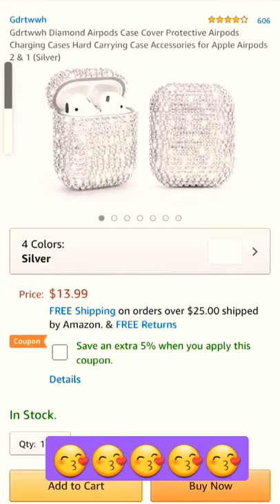Amazing Clocks you can buy now 2021 From Amazon😎😎😎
AMAZINGCLOCKSYOUCANBUYNOW2021😎😎😎

1.Black Wall Clock Silent Non Ticking Quality Quartz, Battery Operated 10 Inch Round Easy to Read for Home Office School Decor Clock

2.3D LED Wall Clock 15” Remote Control Digital Timer Nightlight Watch Alarm Clock for Warehouse Office Home Living Room,12/24 Hour Display, Brightness to Adjust ( Include Power Adapter )

3.Digital Alarm Clock Electronic LED Time Display 3 Alarm Settings Adjustable Brightness Humidity & Temperature Detect Wood Design for Bedroom, Bedside, Desk, Office, Kids and Families, Black

4.Wall Clock - Silent Non-Ticking 10 Inch Wall Clocks Battery Operated - Modern Style Wooden Clock Decorative for Kitchen,Home,Bedrooms,Office(White)

5.Digital Alarm Clock, LED Bedside Clock with 6-Level Brightness, Dual Alarm, Adjustable Volume with 3 Alarm Sound, Alarm Clock for Bedroom Office, Clear White Digit Curved Screen(No USB Power Adapter)

6.Digital Alarm Clock,7" LED Mirror Electronic Clocks,with 2 USB Charging Ports,Snooze Mode,Auto Adjust Brightness,Modern Desk Wall Clocks for Bedrooms Living Room Office - White

7.Digital Clock Large Display, LED Electric Alarm Clocks Mirror Surface for Makeup with Diming Mode, 3 Levels Brightness, Dual USB Ports Modern Decoration for Home Bedroom Decor-White

8.Digital Alarm Clock, with Wooden Electronic LED Time Display, 3 Alarm Settings, Humidity & Temperature Detect, Wood Made Electric Clocks for Bedroom, Bedside… (Black)

9.Amazon Basics Small Digital Alarm Clock with LED Display, Nightlight and Battery Backup - 4.5 x 3.5 x 2.4 Inches

10.12 Inch Non-Ticking Wall Clock Silent Battery Operated Round Wall Clock Modern Simple Style Decor Clock for Home/Office/School/Kitchen/Bedroom/Living Room (Gray)

11.Alarm Clock for Bedroom, 2 Alarms Loud LED Big Display Clock with USB Charging Port, Adjustable Volume, Dimmable, Snooze, Plug in Simple Basic Digital Clock for Deep Sleepers Kids Elderly Home Office

12.Hudson Everything Alarm Clock

13.Howard Miller Elliot Wall Clock 625-242 – Golden Oak with Quartz, Triple-Chime Movement

14.Digital Clock, Raynic 11.5" Large LED Word Display Dimmable Digital Wall Clock,Adjustable Brightness Digital Alarm Clock with Day and Date,Indoor Temperature,Snooze,12/24H,DSTfor Home, Office,Elderly

15.DreamSky Compact Digital Alarm Clock with USB Port for Charging, 0-100% Brightness Dimmer, White Bold Digit Display, 12/24Hr, Snooze, Adjustable Alarm Volume, Small Desk Bedroom Bedside Clocks.

16.Digital Alarm Clock, 6.6" Large Mirrored LED Clock with Dual USB Charger Ports | Easy Snooze Function | 3 Adjustable Brightness Suitable for Bedroom Home Office (White)

17.Seiko 3" Compact & Lightweight Bedside Alarm Clock (QHE085KLH)

18.Sharp Atomic Clock - Never Needs Setting! –Easy to Read Numbers - Indoor/ Outdoor Temperature, Wireless Outdoor Sensor - Battery Powered - Easy Set-Up!! (4" Numbers)

19.11.5” Digital Wall Clock,Large Calendar Day Clock,Impaired Vision LED Desk Alarm Clock with 3 Alarms,Date,Temperature,5 Dimmer,2 USB Chargers,DST,12/24H for Living Room Bedroom,Kid,Elderly,Memory Loss

20.Bedside Alarm Clock

21.Large Oversized Rustic Metal Wall Clock Retro Style Home Decorative Analog Quartz Clock Farmhouse Decor for Living Room ( 24" )

All video belong to the site owner and product owner we just want to introduce these products to the word
in the video description.it contain affiliate links this means that if you buy any of the links to this product
i will get small commision, it suports my chanel and allows me to continue making video.

THANKS FOR YOUR SUPORTS